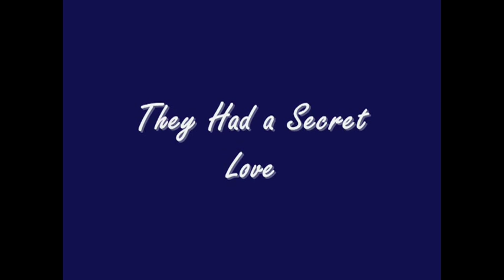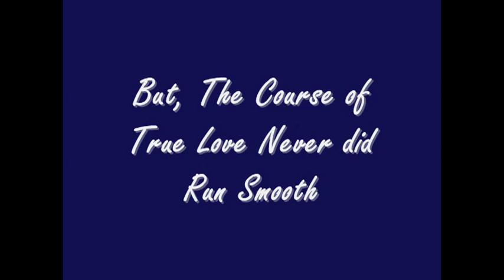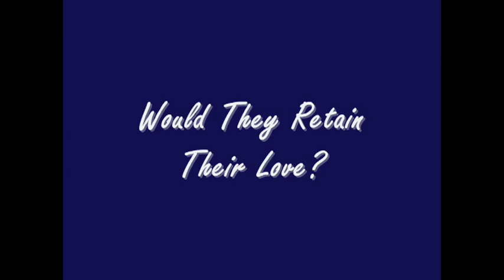Ever Lasting Love (YoonWon)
[FF] Ever Lasting Love
Main Cast:
Choi Siwon
Im Yoona
Support Cast:
Super Generation
SM Family